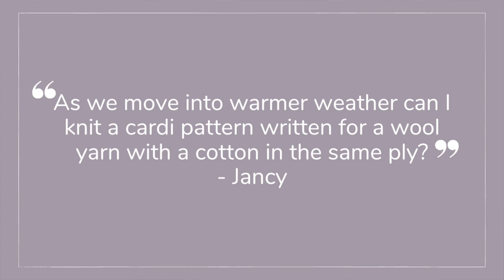On The Needles Ep. 14: Women's Health and Rainbow Babies | An Aussie Knitting Podcast, October 2022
Welcome to episode 14 of my Aussie knitting podcast, On the Needles! Come sit and knit with me while I talk about my WIPs, FOs, designs and other fun updates. In this episode we have some long running WIPs that are now FOs, tips on substitution cotton for wool, and a slightly heavier discussion about women's health.

✦✦✦ BOOKMARKS ✦✦✦

0:00 - Hi there!
0:12 - Acknowledgement of country
1:51 - On the Needles (WIPS and FOs)
15:12 - Off the Needles: Other Updates
24:47 - Knitting Clinic
31:30 - Up Next: What's coming up in the next month